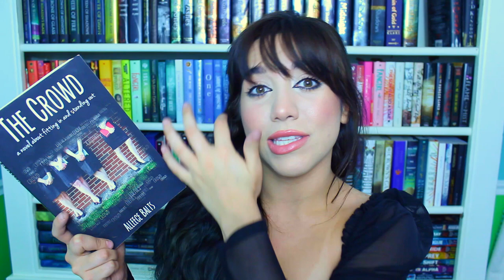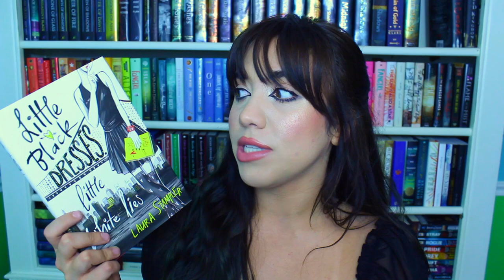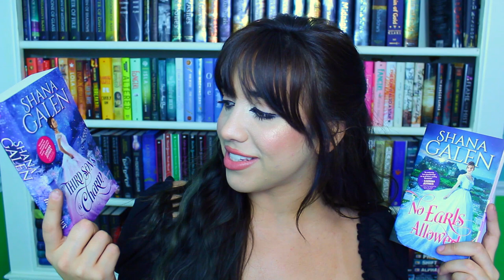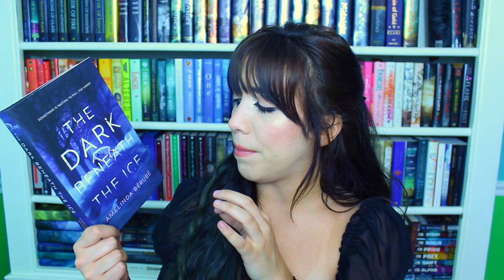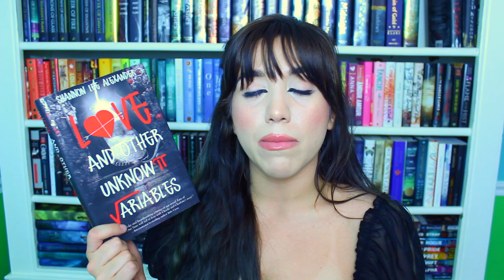Massive Book Unhaul 🦋 (with mini reviews)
Massive Book Unhaul including mini reviews about books I read, DNF, and never read! Let me know what you think of it down below♡

Update 8/4/2020: I ended up keeping some of these that I 'unhauled' such as 5 to 1, Things We Know, Saints and Misfits, Shana Galen's two books, and The Library of Fates. I did like 5 to 1 and want to keep to reference too. The other three I do want to read before I give away!

♡Last Video♡
my first book haul of the year | March Book Haul 2020:

♡Book Mentioned ♡

I want you to watch the video so I won't be including it

plz

if anyone is reading this far down use the "📚" emoji